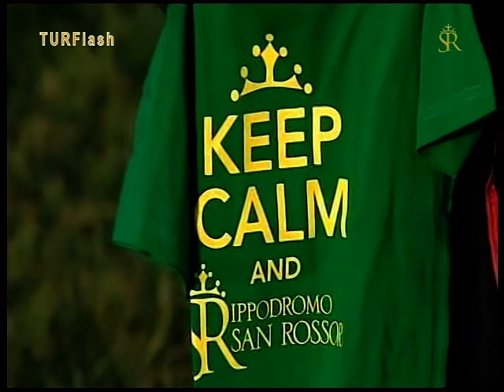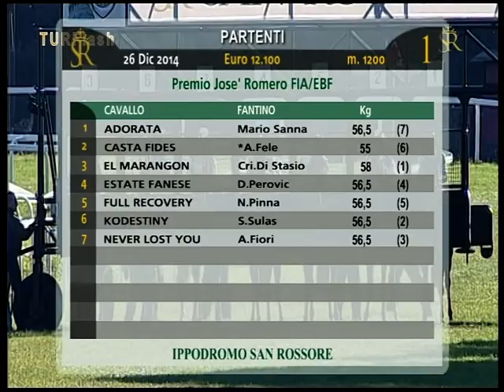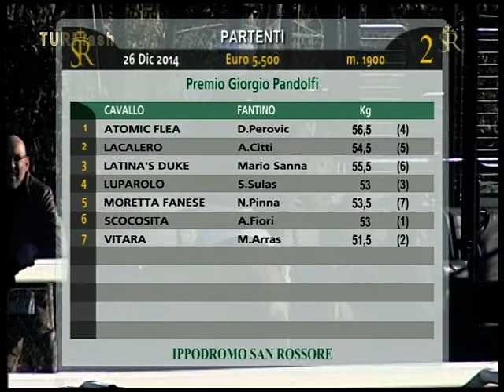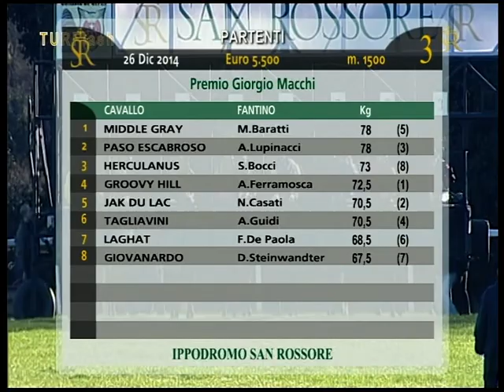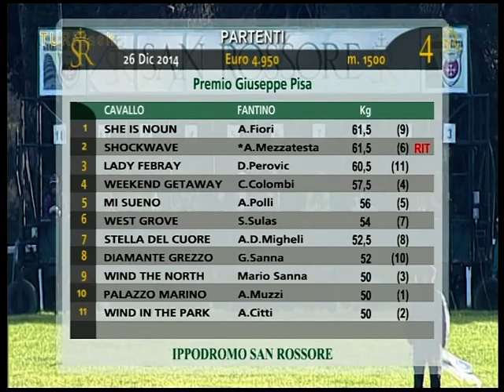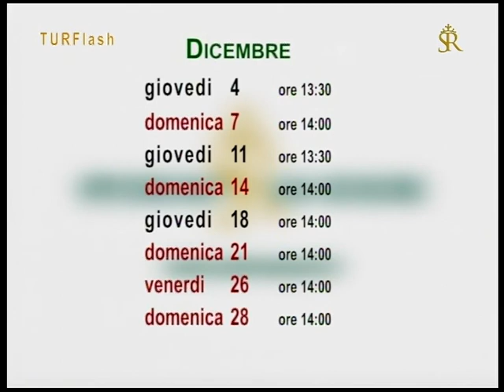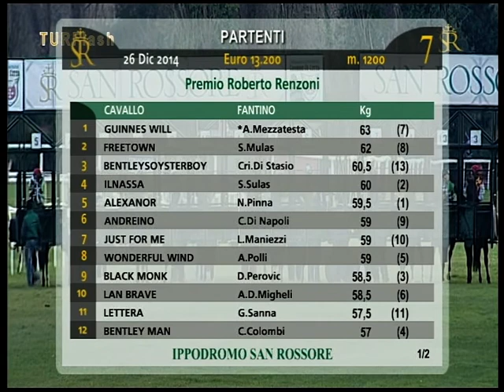Turflash 26 Dic 2014